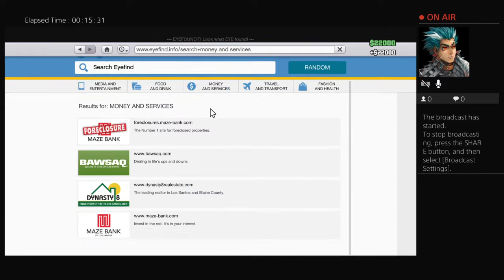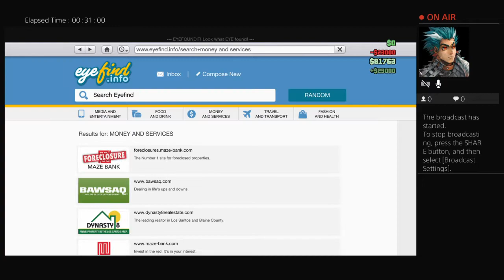NBA_YUNGBOY_232's Live PS4 Broadcast